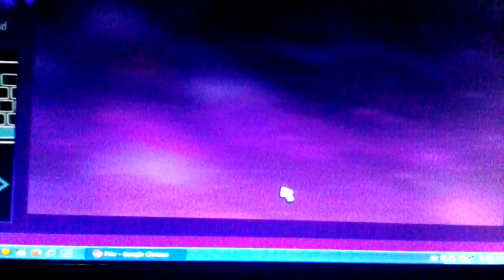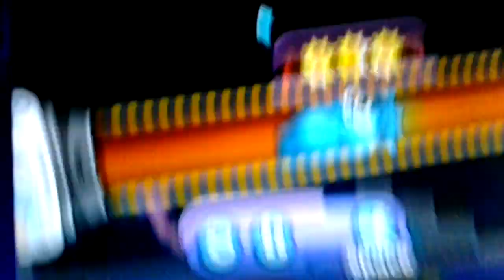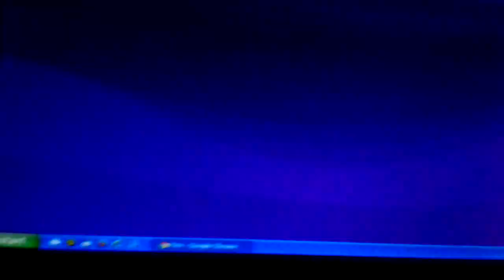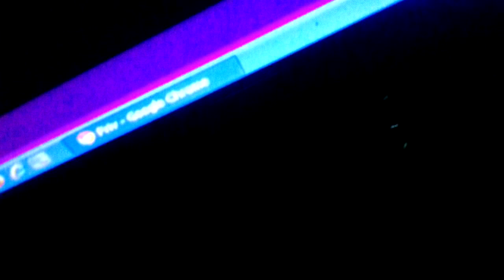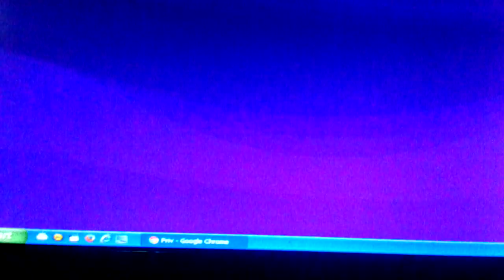Fail จ้า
ตัดสินใจแล้วว่าจะอัปโหลดคลิปทุกๆวันอาทิตย์ นะคะ ^///^

แต่ รีบอัปโหลดมา เฉยๆ

อิอิ ^w^